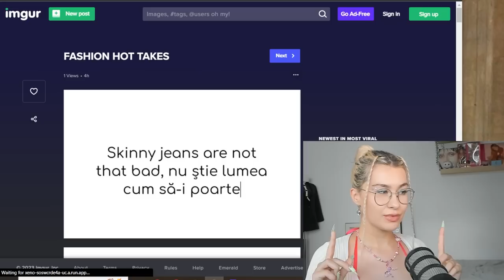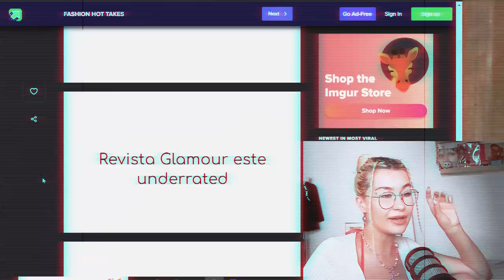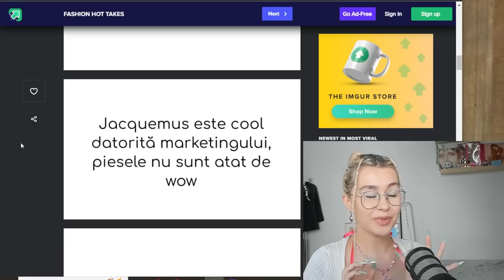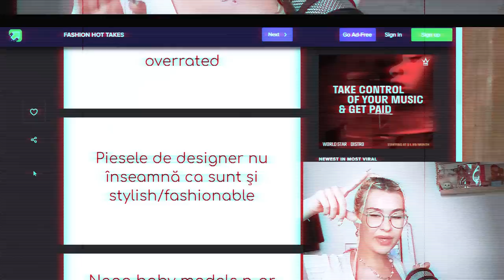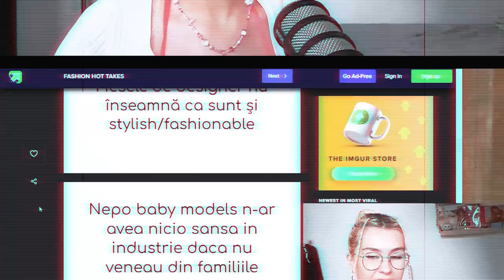CELE MAI BUNE HOT TAKES DE FASHION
Voi mi-ati dat HOT TAKES, eu le-am dat note, din umila mea experienta de stilist si iubitor de moda